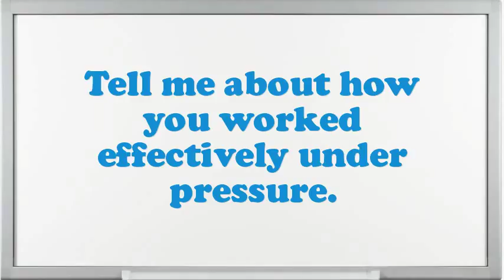Water Registrar interview questions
Interview Questions for Water Registrar.What are your professional objectives for an Water Registrar?What would be your leading endowment as an Water Registrar job?Give me an example of a stressful condition for Water Registrar?How many projects simultaneously you have worked as an Water Registrar?What are you expecting from this firm in the future?